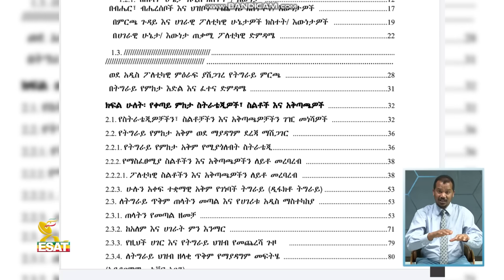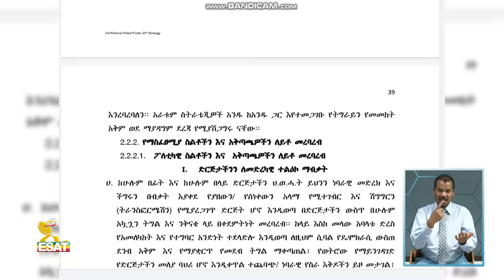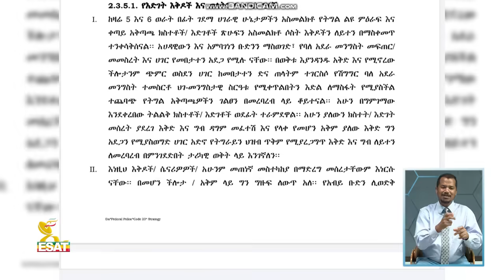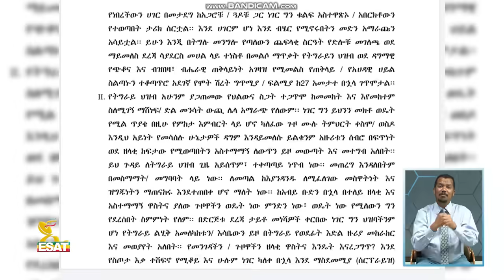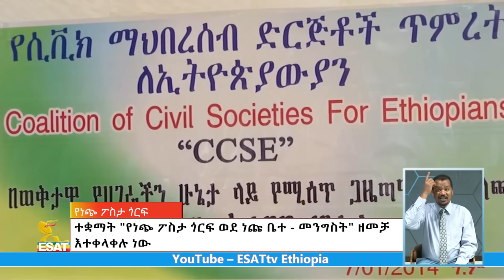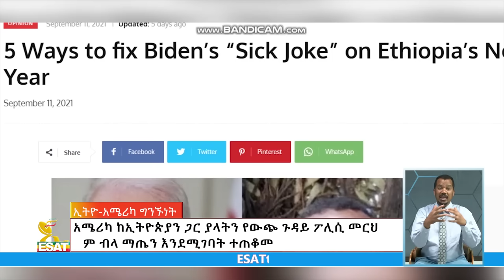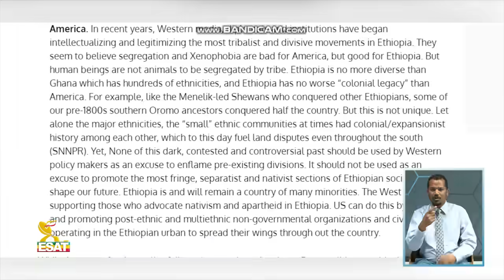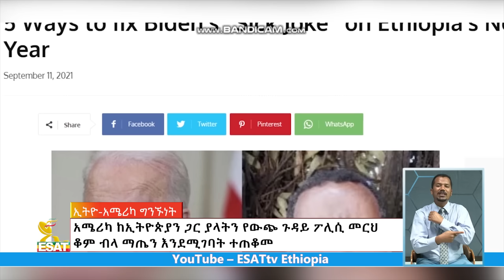Ethiopia - ESAT Amharic News Fri 17 Sept 2021